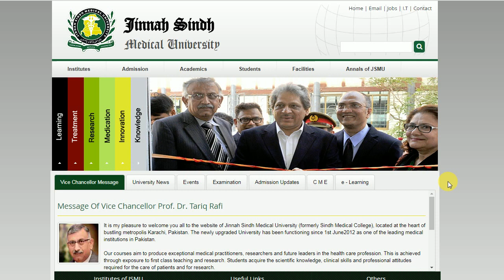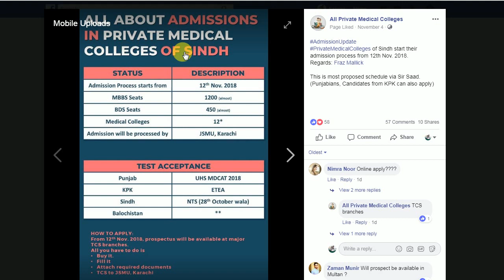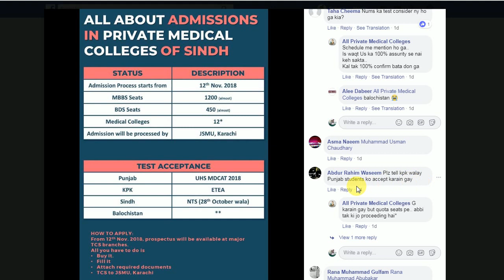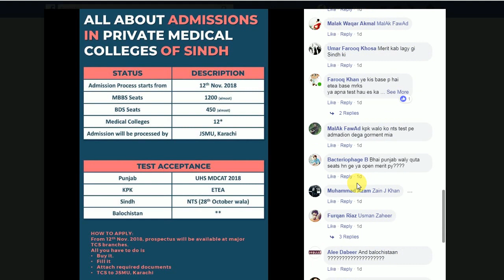Sindh Private Medical College Admissions start to 12 November 2018 | How to apply MBBS/BDS 2018-19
Jinnah Sindh Medical University, formerly known as Sindh Medical College, is a medical university in Karachi, Sindh, Pakistan. It gained university status in June 2012. Wikipedia
Address: Rafiqi H J Road، Karachi Cantonment, Karachi, Karachi City, Sindh 75510
Chancellor: Zubair Umar
Founded: April 7, 1973

Study Test